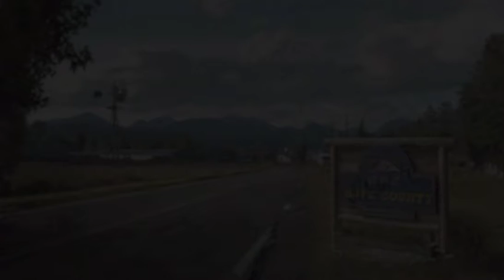Far Cry 5 | Random Gameplay | Part 16